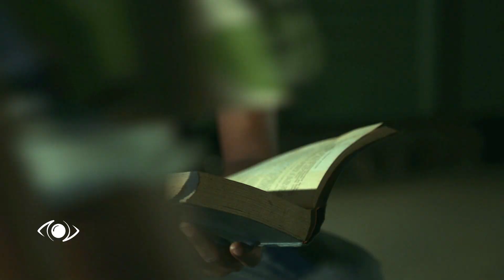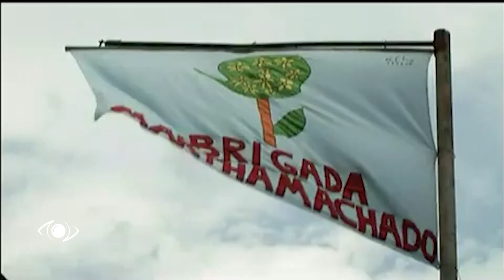Revolución en las comunidades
¿Cómo transformó la Revolución la vida de los cubanos?¿Cuánto más falta por hacer?